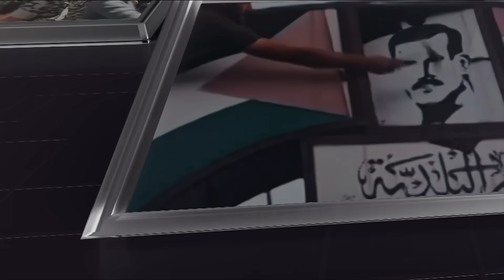حماسة طهران تتراجع… وحسن نصر الله يتحدث عن ردّ منفصل | ما تبقى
حماسة طهران تتراجع… وحسن نصر الله يتحدث عن ردّ منفصل